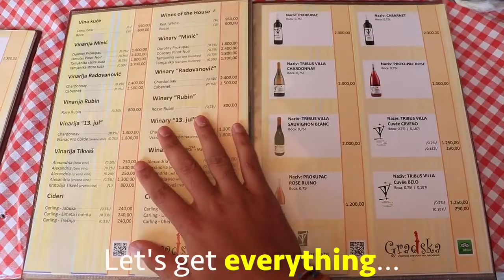Going Out in Belgrade | Nas Daily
The reason this video was late to upload is pretty clear.

@nasdaily on Instagram / Snapchat too!